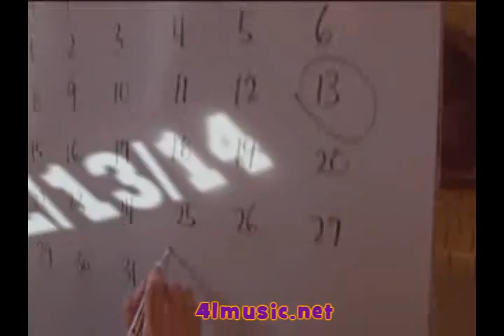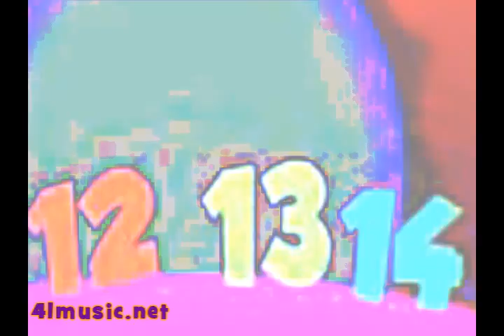A video I made for the special date of December 13, 2014 (12/13/14), the last such consecutive date for the century right?

I had made various audio mixes for these types of dates going back to 8/9/10 but this time I made a video!

sample collage sound collage YouTube poop YTP remix videomix experimental numerology weirdo